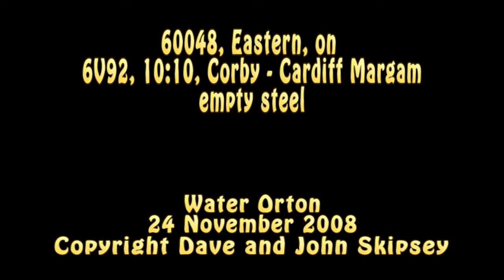60048 on 6V92, 10:10, Corby - Cardiff Margam empty steel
60048, Eastern, on 6V92, 10:10, Corby - Cardiff Margam empty steel
Water Orton
24 November 2008